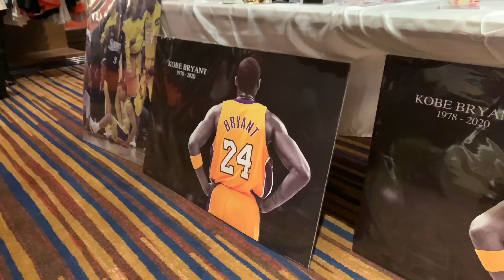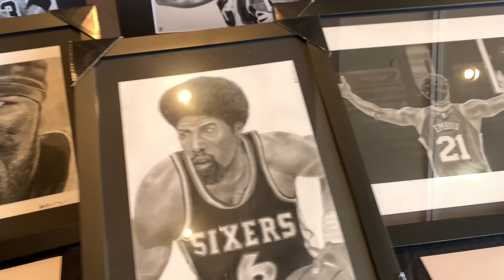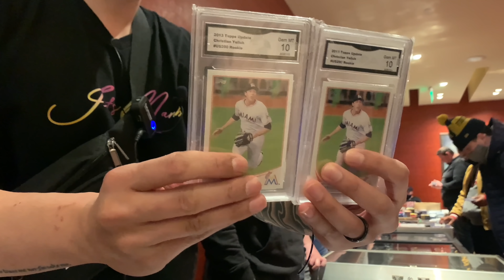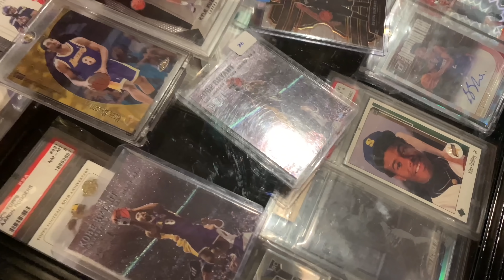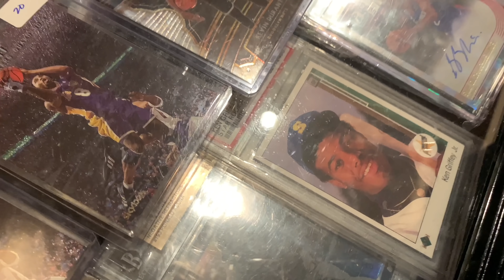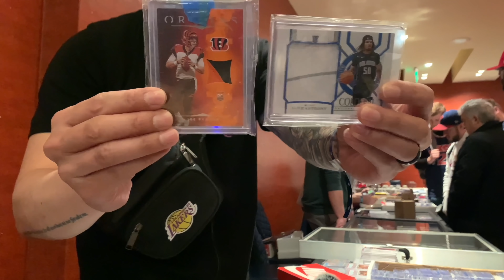SELLING SPORTS CARDS AT THE FISHTOWN CARD SHOW IN PHILADELPHIA, PA | A SELLER'S POV | FULL VLOG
I'm back with another seller's point of view video. In this episode I'm in Philadelphia, PA at the Fishtown sports card show at Rivers Casino. You'll experience first hand what it was like to be a dealer at this card show! I'm always trying to have fun when selling sports cards! Watch as I buy, sell, and trade my way through the sports card world! Strap up because its going to be a fun ride! If you guys are in the hobby and collect and invest in sports cards then this is the channel for you.